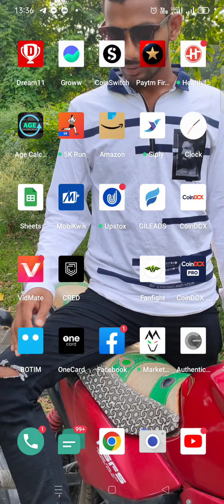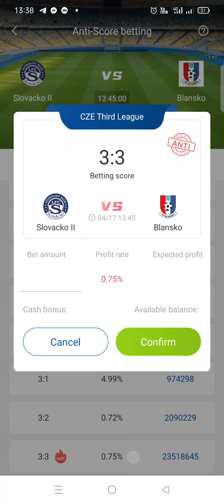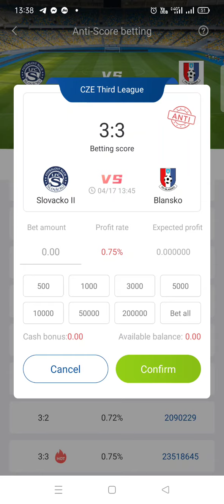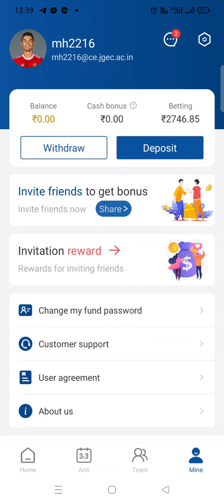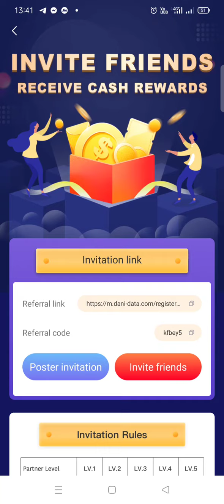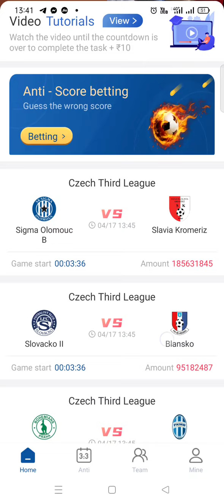Life-style changing app Danidata .Huge earning .Must try this.